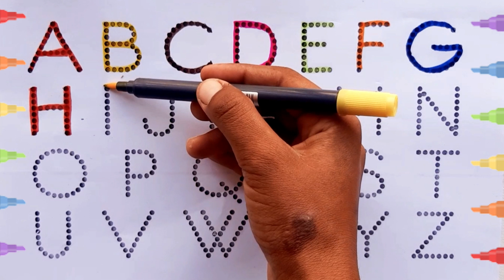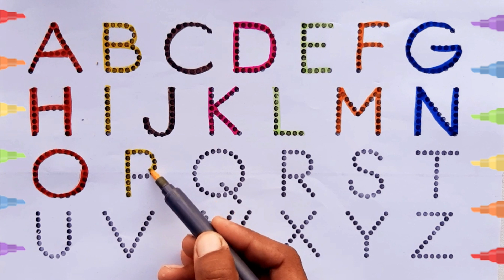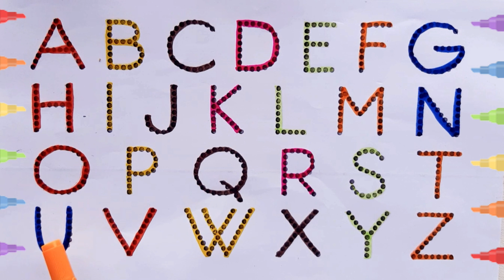abcd, abcde, a for apple b for ball C for cat ,alphabets, phonics song, अ से अनार, English varnmala